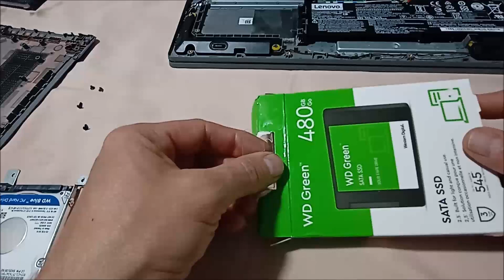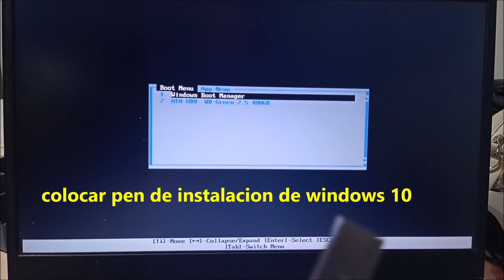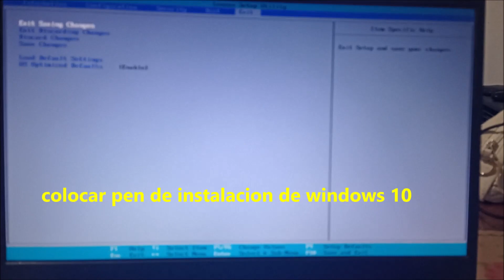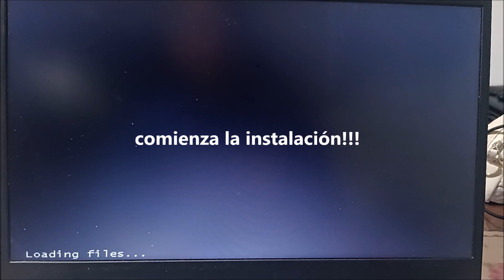INSTALAR SSD en notebook 🚩 Lenovo Ideapad S145 -15AST ➕ INICIAR INSTALACIÓN windows 10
NECESITÁS que tu Lenovo RINDA MEJOR ✅ Esta opción es ECONÓMICA  en relación al INCREMENTO de la funcionalidad del equipo. FÁCIL!!!